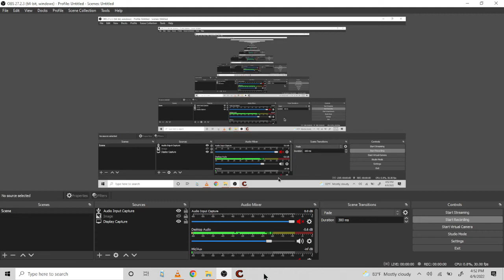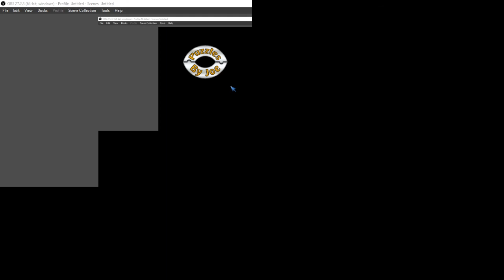Clutter 2 "He Said She Said" Part 5: History and Science.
In this video, our hosts cover historical heritage and science.